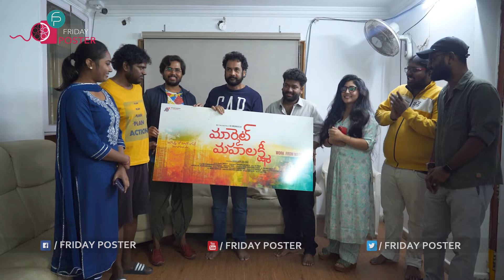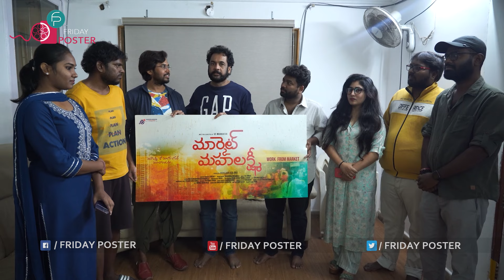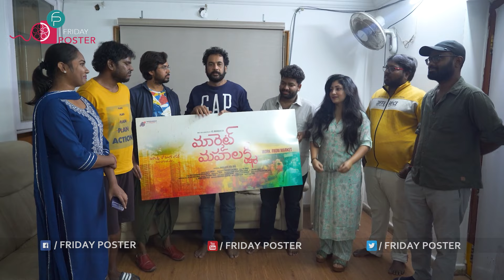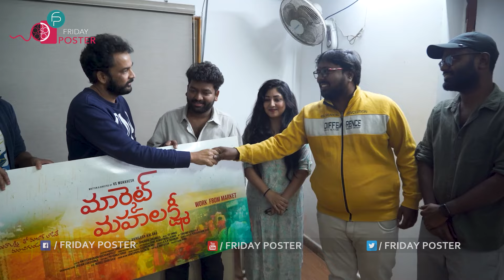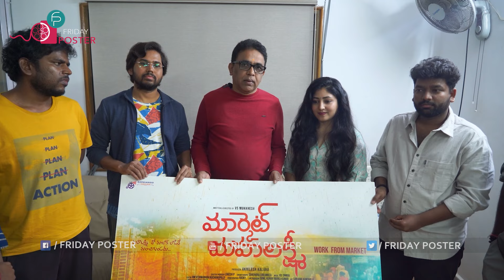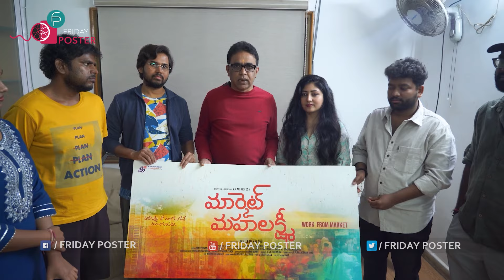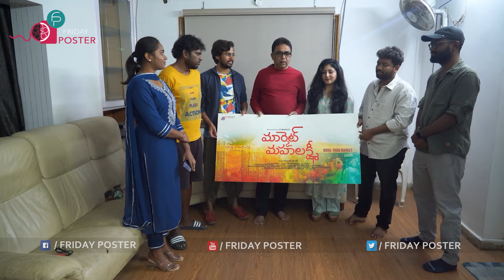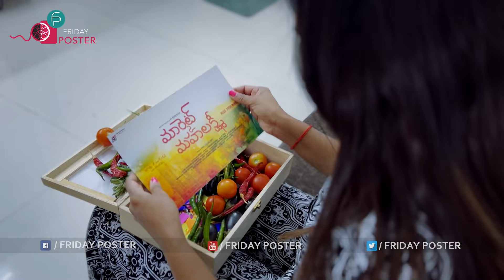Shivaji Launched MarketMahalakshmi Movie Title Poster | Friday Poster